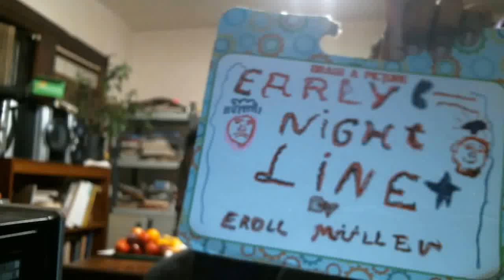Early Nightline episode 1631: The Undertaker Is About To Destroy The World!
My show tonight will make you kids want to hide under your beds because The Undertaker is about to destroy the world. The Not Ready For The Tonight Show Crew will try to ruin the entire show this evening because my crew does not understand that we have enough gamers on YouTube to make a video montage of all of them.